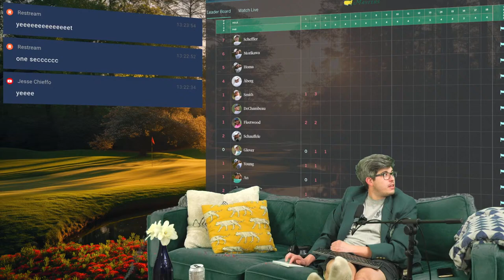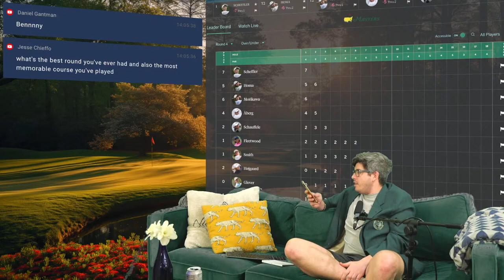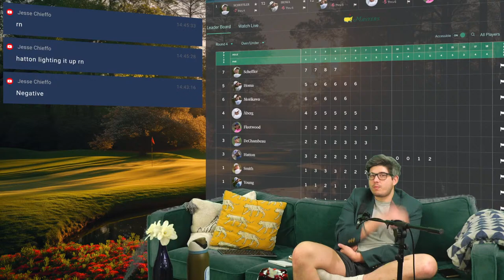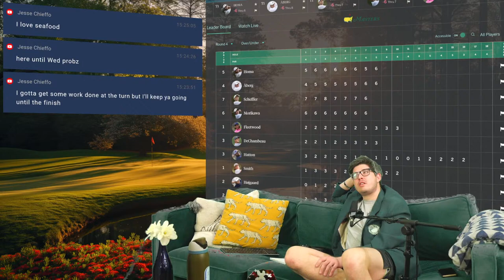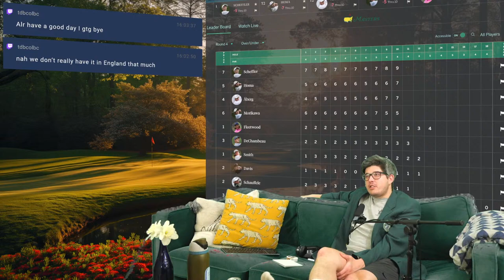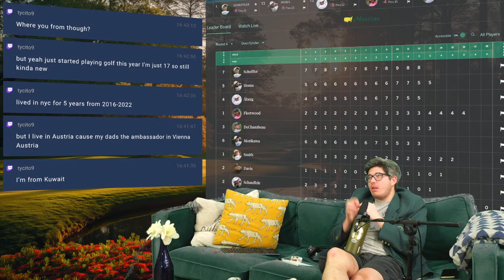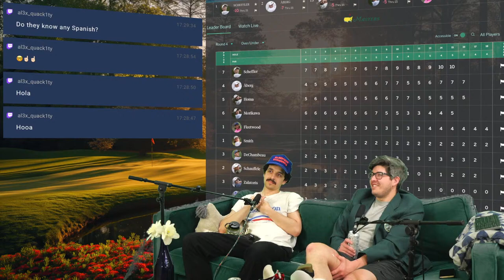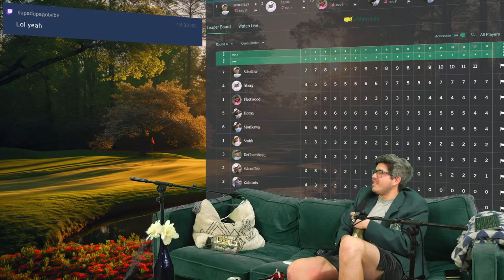🔴The MASTERS baby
Ayyyyy we're watch the dang Masters tournament that all yall love so much. Yum yum yum thank you for joining

GET AT US IN THE CHAT